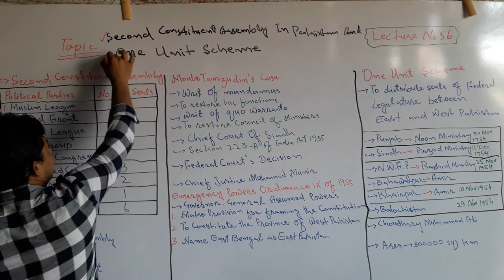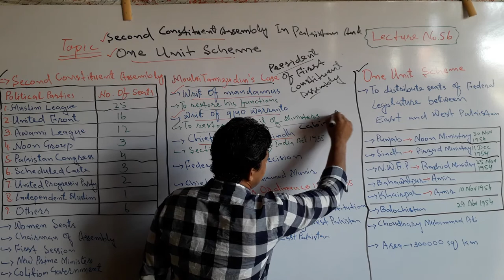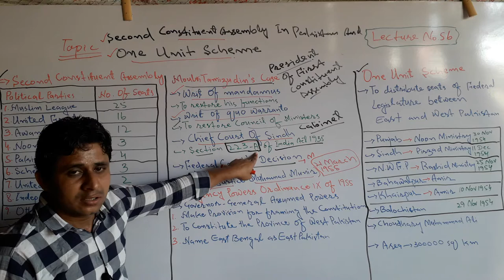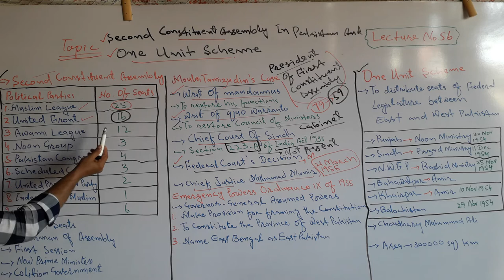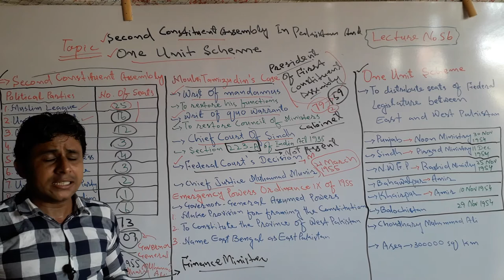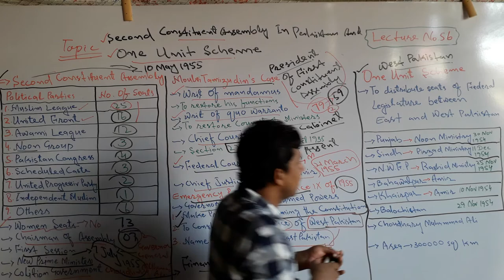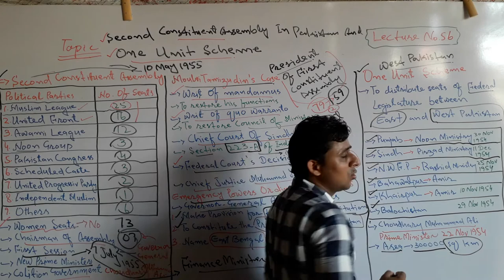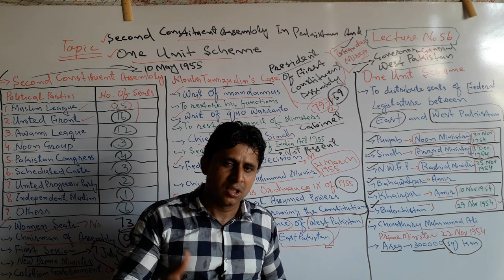Lecture No. 56 | Second Constituent Assembly and One Unit Scheme 1955 in Pakistan | by Sajid Ali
The Lecture about the Second Constituent Assembly has been launched by Teachers' Academy for learning Pak-Studies/Affairs.

In this lecture it has been described the following topics in detail.

1. Second Constituent Assembly 1955 in
    Pakistan
2. One Unit Scheme 1955 in Pakistan
3. Moulvi Tamizuddin Khan Case 1955